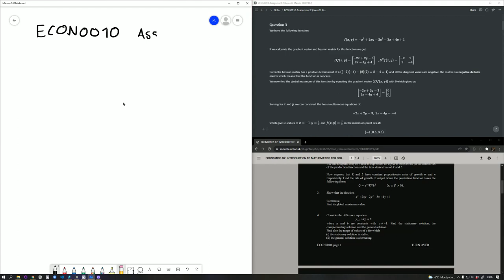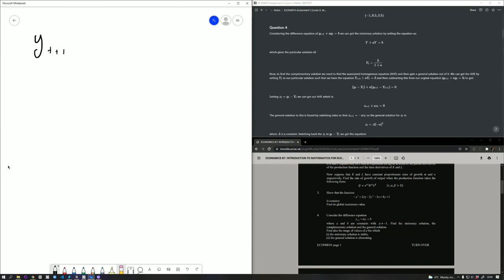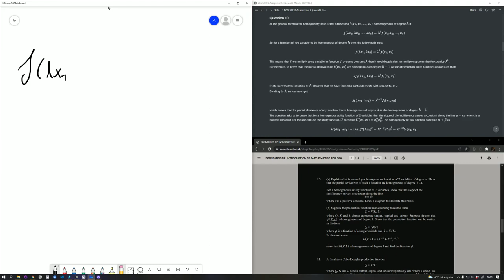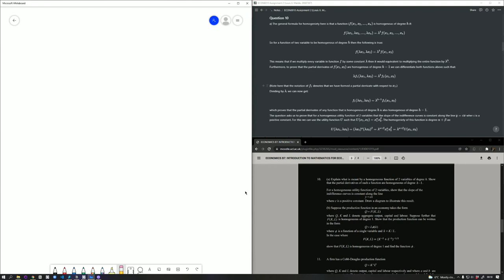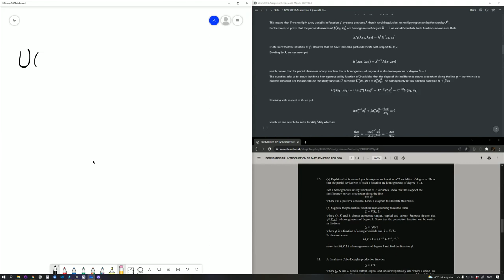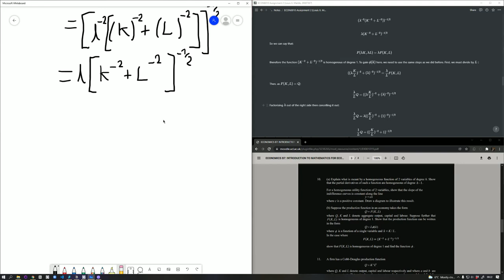ECON0010 (do not fear; φ(k) is here)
Hi guys! Here's the video for ECON0010 Assignment 2! Hope I went into enough detail :/
Hope you all find it helpful! (Amendment: The answer regarding the gradients being constant is wrong in the video. Please view my notes for an updated version)

Intro 0:00
Question 3 1:06
Question 4 7:27
Question 10 19:30
Question 11 37:51
Outro 1:02:24